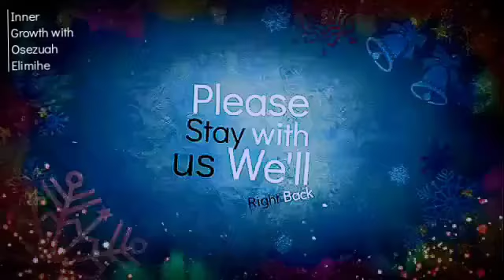Why you're on a Low Frequency and the Sure Remedies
Why you're on a LowFrequency and the SureRemedies is a video about how our lives are frequencydetermined and what to let go for us to remain in perpetual high frequency

The video identifies three abject low frequencies as:
guilt
anger
which all compromise our capacitytobe, because these levels of frequency make one a victim as they make us feel that we are defined by our background and histories.

The video recognises four mentality we must dismantle in order to be liberated from  low frequencies:

1. primordialdefinitions of our person which are not propowerandprolife.

2. Seeing your value from the perspective of whatyoudo and whatyouhave. What one does or has can't substitute for one's inner joy, because for instance what one has are byproducts of one's mentalenergy, you can't build a man using his feaces! It's never what you have that life responds to, but itisyourvibe that life picks. It is who you are, not what you do or have that defines you, because liferespondstoyou by the energyyoufeedit.

3.The idea that GOD sees your from the lens of your misdeeds and therefore being a dinner, you're never worthy of great things. This is a lie. first of all, you're not the doer in your system, you're the observer, your only offence is you failed to stop the system from accepting the wrong data that created the offences. Movebeyond your misdeeds.

4.When you create a false face before the world. To live a fake life in which one has to be protecting one's fake image cover from being blown is cause of low frequency. You need to staytruetoyourself and you'll have higher frequency, because frequency is about your human truth.

Title: "Hananaye"
Composed, Performed and produced by
Collins Sampson and Akintayo for Osezuah Anthony Elimihe